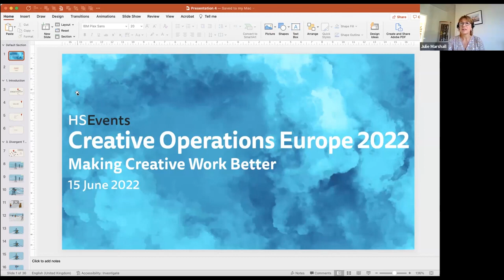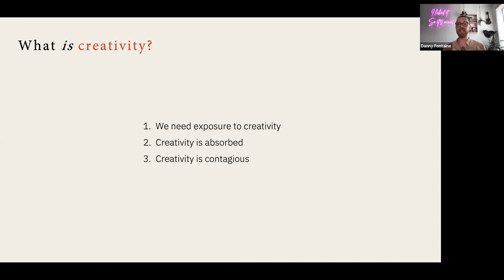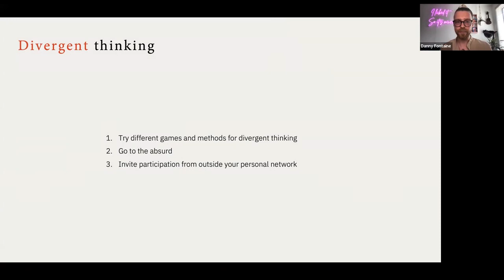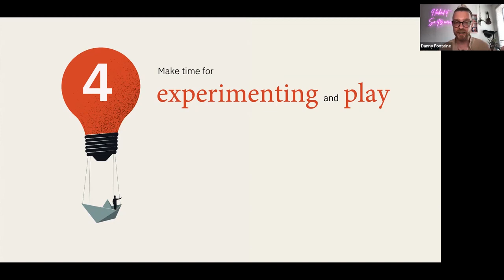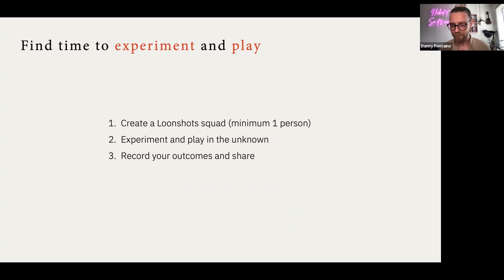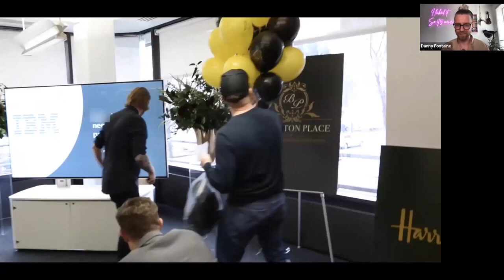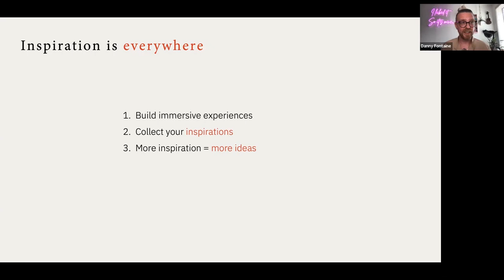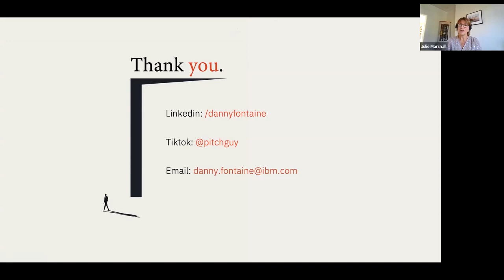5 ways to turbocharge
As creatives in the corporate world, it’s easy to forget where we came from. We spend hours, days, and weeks working on ‘projects’ instead of creating from our hearts and souls. Danny is the Creative Director for large deals in the UK at IBM and has founded his career on re-igniting creative passion within teams to create emotional connections and immersive experiences that disrupt the corporate world.

In this presentation he’ll show :
- how movies have inspired winning pitches
- how he ensures that his teams have the time and autonomy to experiment and play
- how he has turbocharged creativity in a 111-year-old IT corporation

Speaker:
Danny Fontaine, Creative Director, UK & Ireland, IBM

Recorded for Creative Operations Europe 2022.